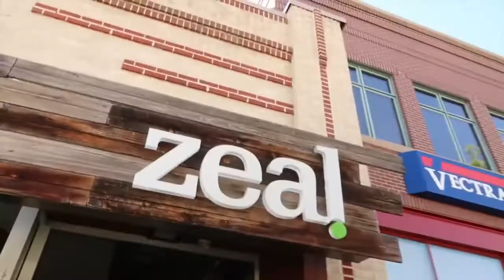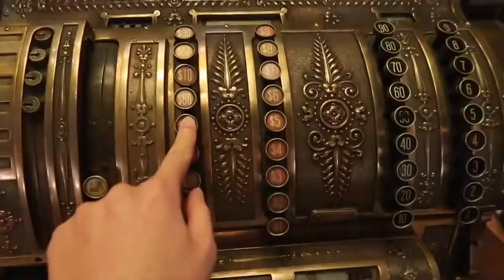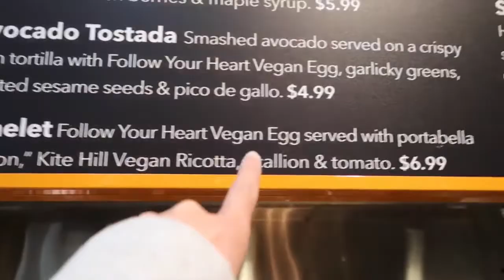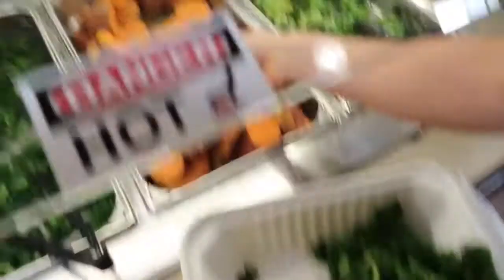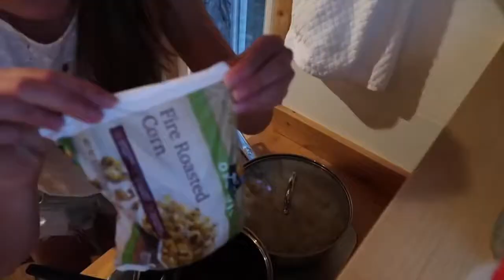TINY HOUSE HOTEL + TRYING A VEGAN EGG?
AUDIO BOOKS MENTIONED
- Money and the law of attraction, by Jerry and Esther Hicks

✘I N S T A G R A M ∼bonnyrebecca
✘T U M B L R ∼bonnyrebecca  (ASK ME QUESTIONS)
✘S N A P C H A T ∼bonnyrebecca

 ∼MY CAMERAS∼
◦ Vloging – Cannon G7X
◦ Photos - Olympus OM-D EM5 mark 2
◦ LENS- Zoom lens 12-40mm 1:2.28 Wide angle 7-14mm 1:2.8

♫ M U S I C ∼ The Beatles - Here Comes The Sun (Lucas Borchardt Bootleg Mix)